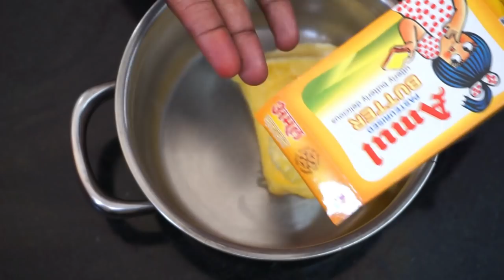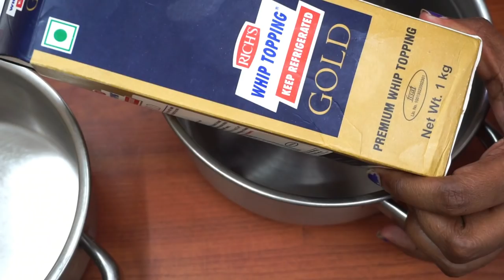അടിപൊളി സോഫ്റ്റ് റെഡ് വെൽവെറ്റ് കേക്ക് | Red Velvet Cake | Nimshas Kitchen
It is the perfect red velvet cake recipe. Easy to make and delicious. This red velvet cake recipe is made with vanilla, eggs, red gel food coloring, butter, cocoa and other ingredients. Make sure butter, eggs are at room temperature